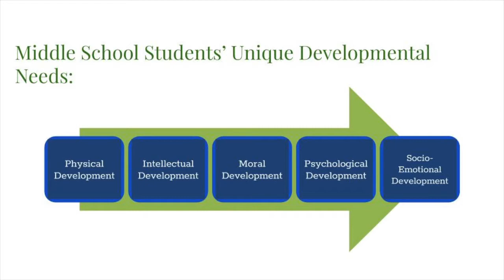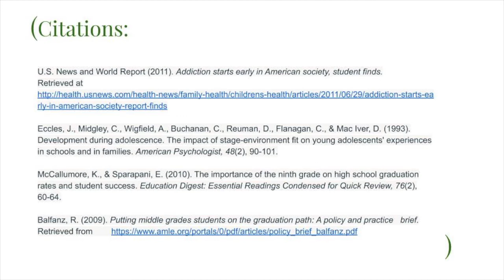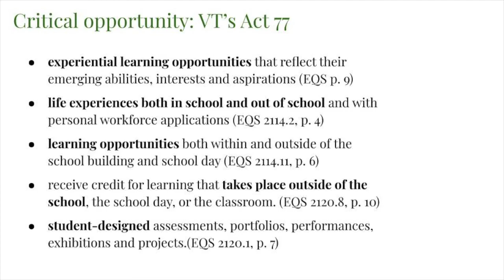Why middle school matters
Why does middle school matter so much to student potential, growth and achievement? We break down what makes the middle grades such a rich and dynamic time for personalized learning.